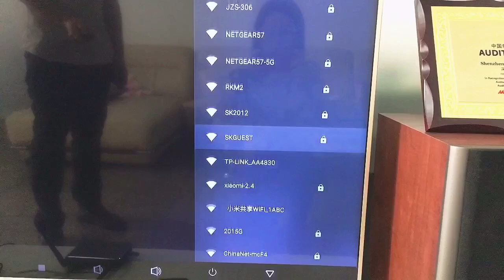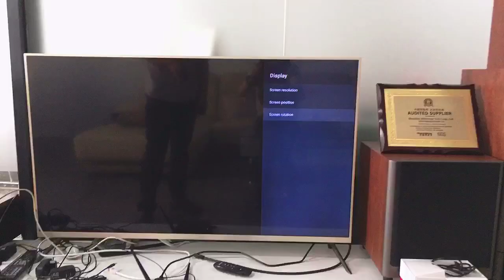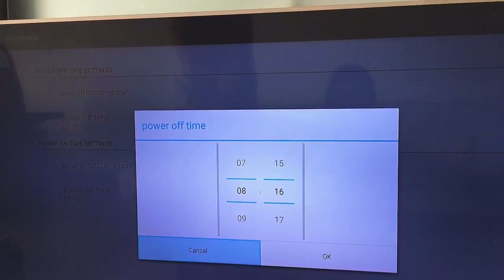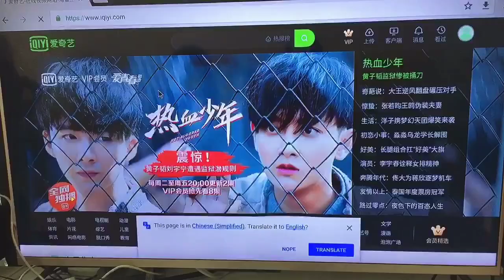RKM MK25 Android 9.0 media player video demo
RKM MK25 Android 9.0  Digital signage media player support rotation,RTC, time on/off,HDMI CEC